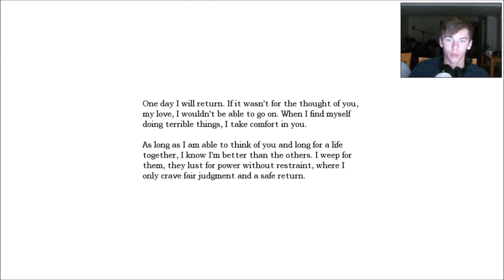Playing Amnesia #1 (Amnesia the Dark Decent)